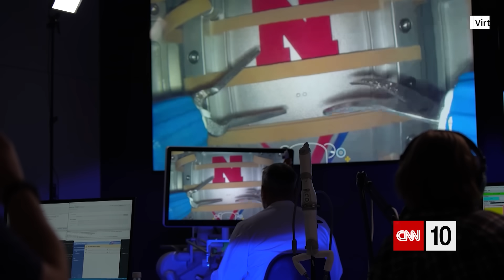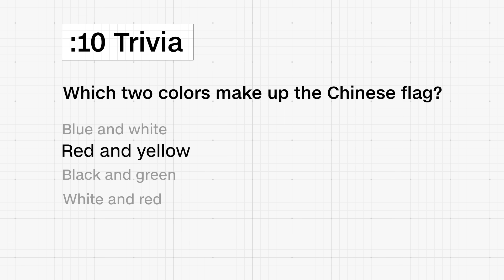Robot completes first surgical procedure in zero gravity | February 15, 2024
Today on CNN 10, we cover Congress' historic impeachment of Homeland Security Secretary Alejandro Mayorkas, only the second cabinet official ever to be impeached in US history. Next, we’ll take you to the International Space Station as a remote-controlled robot demonstrates its first surgical procedure in zero gravity. Then, we’ll watch as Chinese Americans participate in vibrant lion dances to ring in the Lunar New Year. And finally, actor and former WWE icon Dwayne “The Rock” Johnson answers two of your questions! All that and more on this episode of CNN 10.